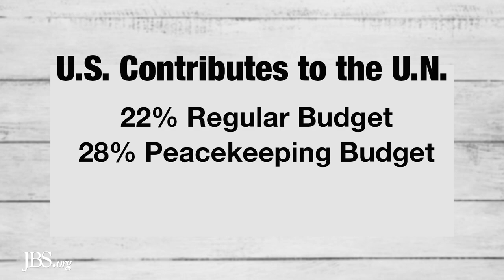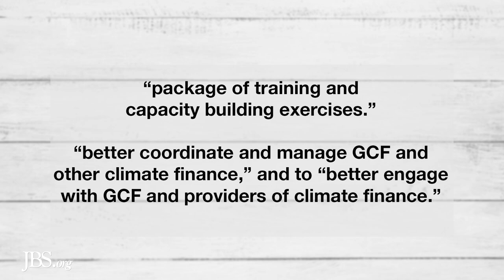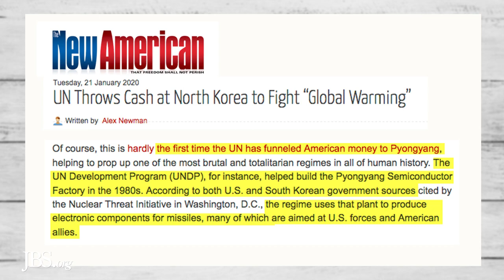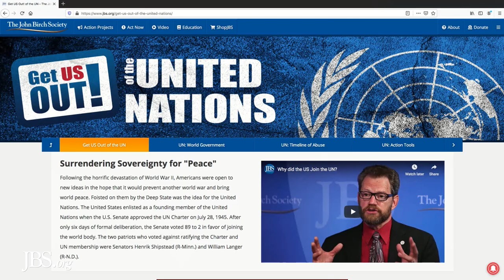UN Funding Communist North Korea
The UN “Green Climate Fund” is funneling money to North Korea in the name of combating climate change, but history shows that the money – our tax money -- is really being used for projects such as producing weapons of war and maintaining Kim Jong-un’s regime.